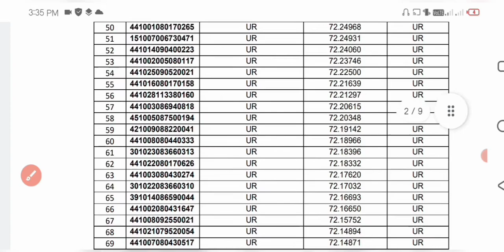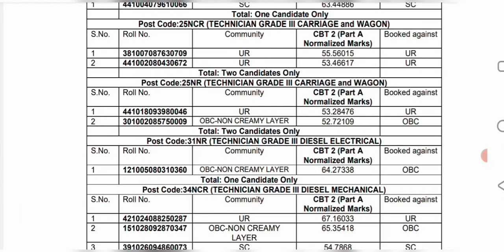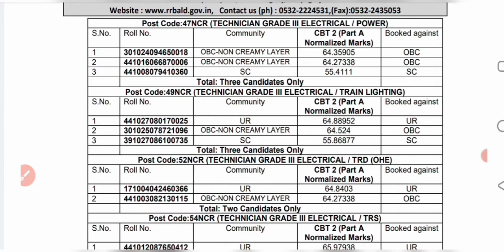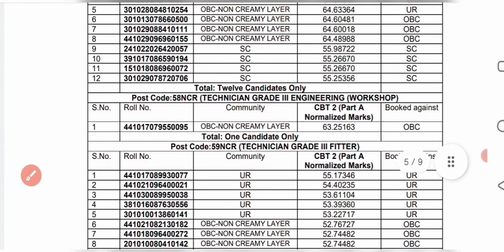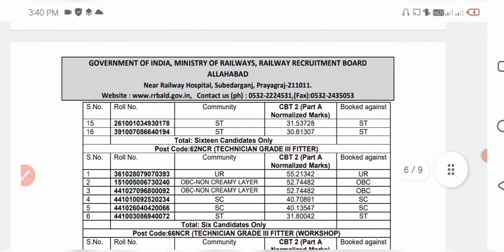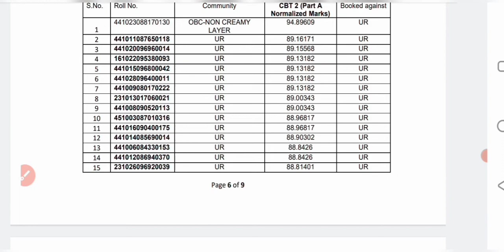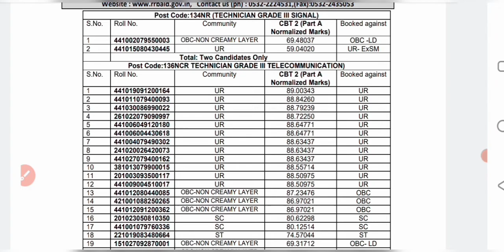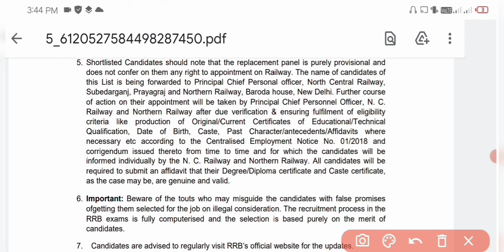RRB ALLAHABAD REPLACEMENT PANEL जारी | बहुत का WAITING CLEAR हुआ | रेलवे इतिहास की सबसे बड़ा PANEL 🥰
REPLACEMENT PANEL जारी | VERY GOOD NEWS FOR WAITING CANDIDATE | रेलवे इतिहास की सबसे बड़ा PANEL🥰

RRB ALP/TECH REPLACEMENT PANEL ALLAHABAD

RRB alp tech replacement panel 2018
rrb Allahabad replacement panel alp/tech waiting special
WAITING special clear huya
alp tech je replacement panel
rrb alp tech waiting special video 2018 alp tech je ntpc rrb group d cutoff rrb alp tech cut off
rrb alp tech je replacement panel ahmedabad rrb alp tech je

this channel is only for education perpose

JAI HIND